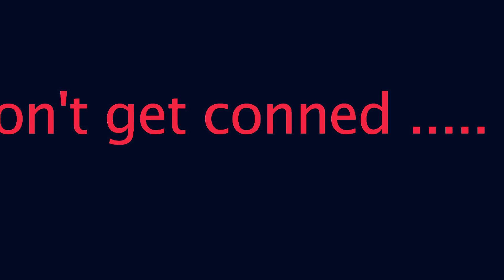Conmen at Big Ben, London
This conman, along with accomplices, openly cons tourists who come to visit Big Ben in London.